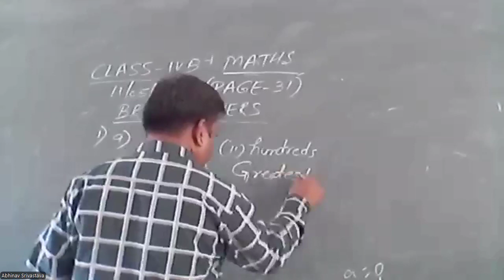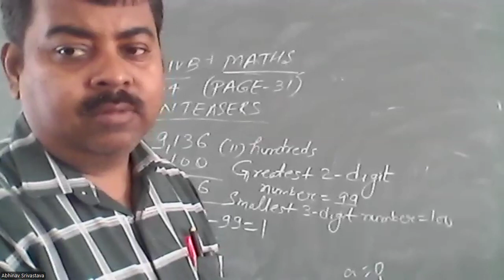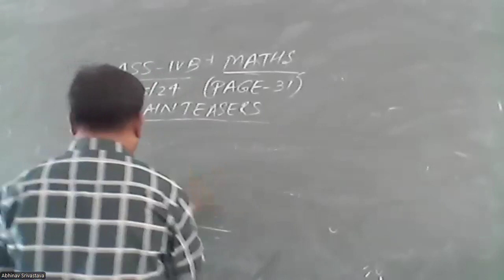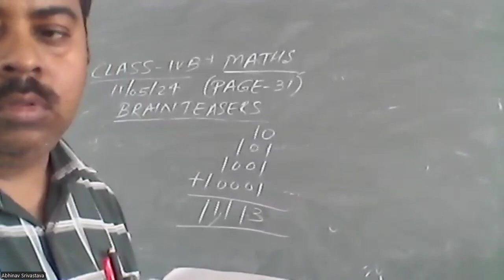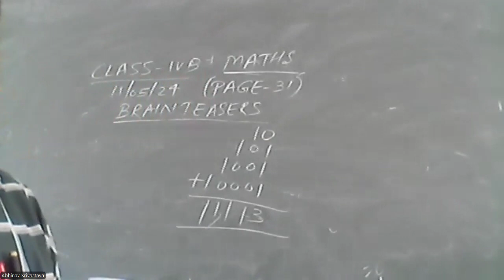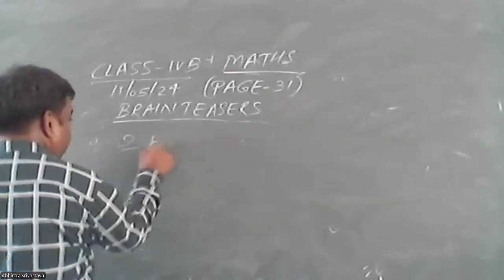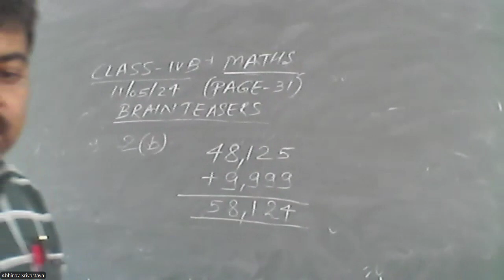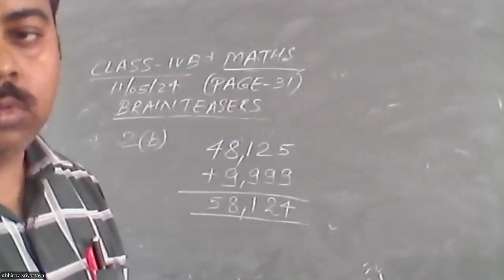Class 4B Maths by Mr. Abhinav Shrivastav 11 05 24